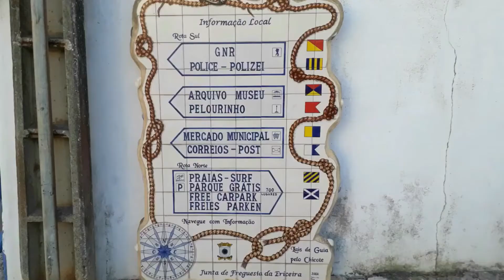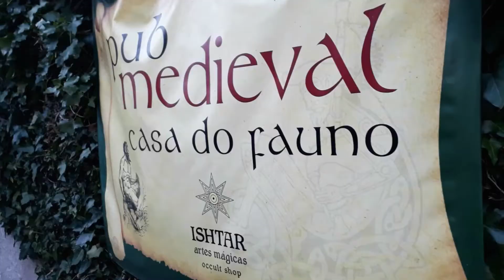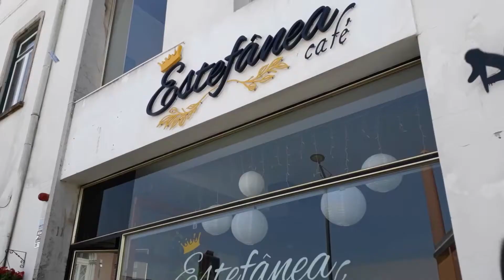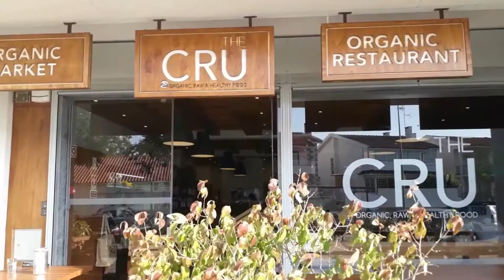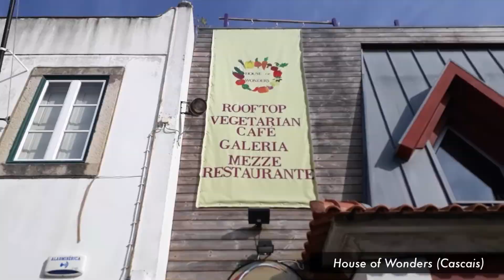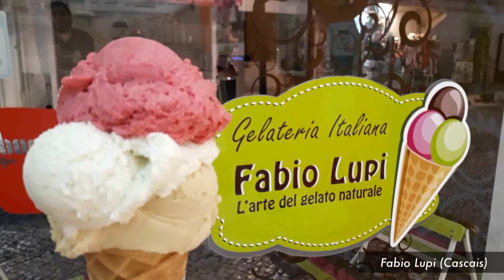TORRES VEDRAS, ERICEIRA, SINTRA, CASCAIS | sights & vegan food | the vegan travelers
Also the other cities of the Região de Lisboa have a lot to offer. In addition to sights, fantastic beaches and the westernmost point of continental Europe, you can get also all kinds of vegan treats there. Moreover, we have two hostel recommendations for you as well. Continure reading